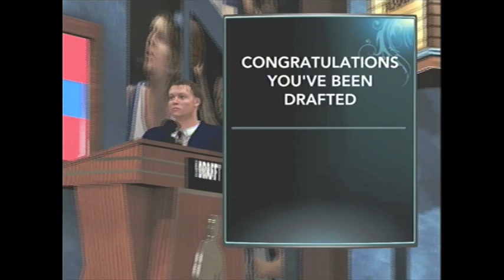NBA 2k13: Ep.1 The Showcase+Draft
NBA 2k